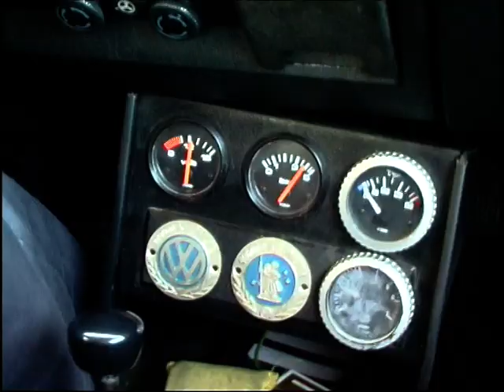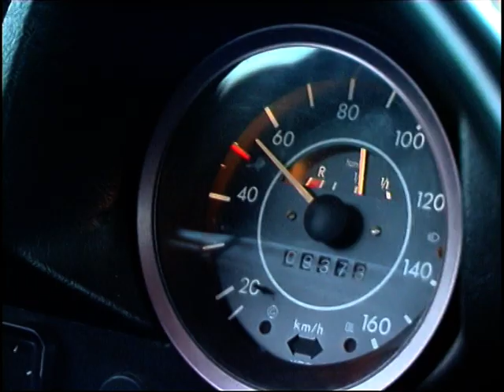kever filmpje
Paul van der Meer vertelt over zijn passie